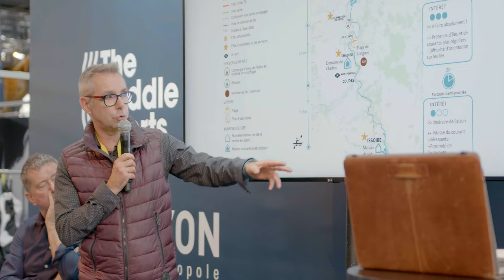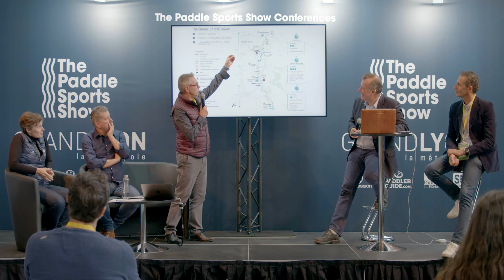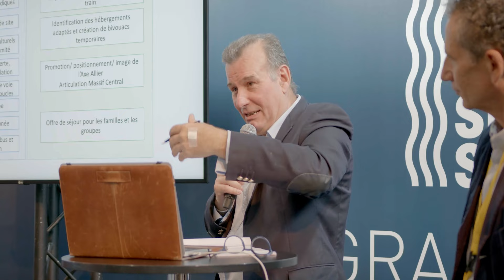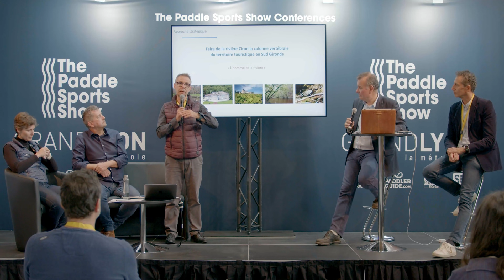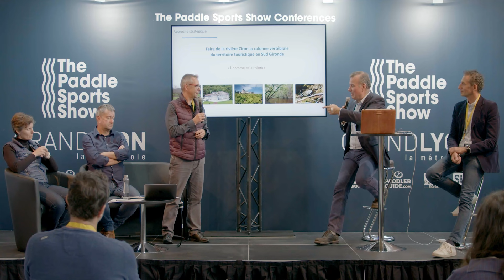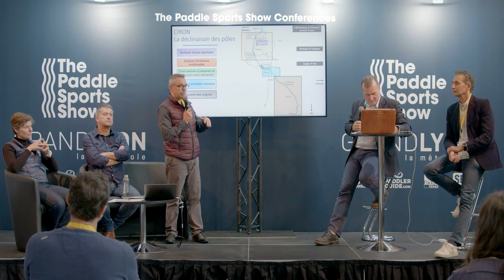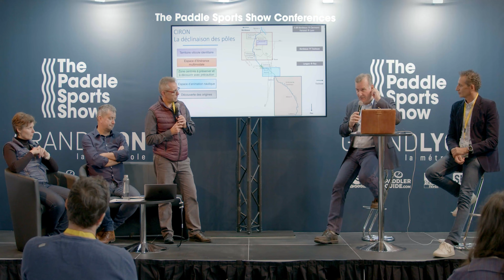Tourism Sustainable Development & Paddlesports - Tourisme développement durable | P2S2022 CONFERENCE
How can we attract new participants, welcome them, and keep them involved? Topics addressed will include improving access of urban populations, focusing on creating space for minorities and the differently-abled and welcoming new professionals, including retailers.

Comment sont perçus les sports de pagaie par les acteurs du tourisme et comment peuvent-ils s’inscrire dans une démarche et stratégie développement durable, notamment avec les enjeux actuels et à venir autour de l’eau.

Format : Table ronde
Langue : Français / anglais
Speaker : Henri Bourgeois Costa
Modération : Joel Doux (Outdoor éditions) , Jean Yves Lapeyrère (Président EC-OE, European Confederation of Outdoor Employers)
Participants : Professionnels de l’industrie des sports de pagaies, clubs et associations.

Format: Panel discussion

Animation/ Moderation: Joel Doux (Outdoor éditions), Jean Yves Lapeyrère (Président EC-OE, European Confederation of Outdoor Employers).
Speakers: Industry professionals and club representatives.
Only at the Paddle Sports Show 2022 in Lyon, France.